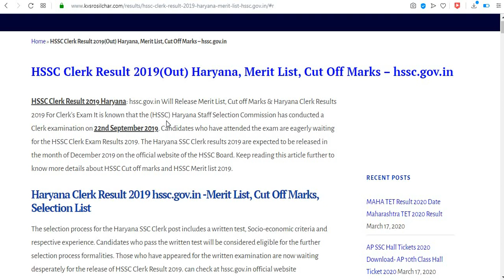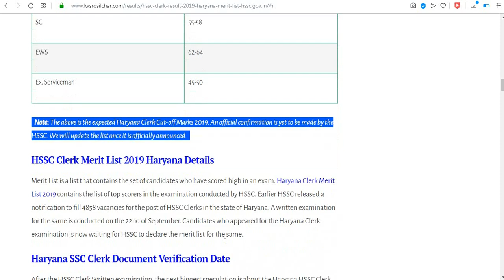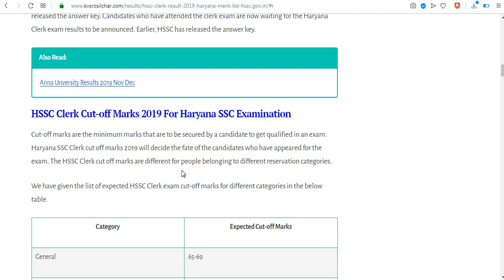HSSC CLERK FINAL CUT OFF 2020 //FINAL CUT OFF CLERK HSSC//HSSC RESULT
HSSC CLERK FINAL CUT OFF LIST